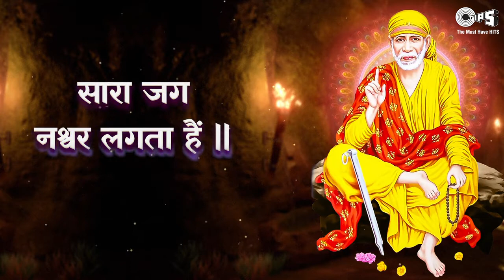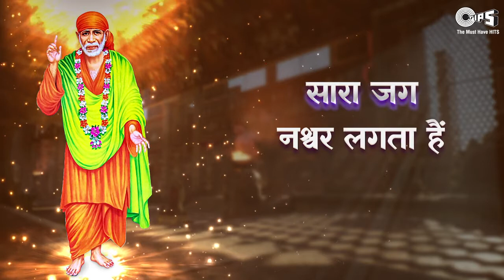Sara Jag Nashwar Lagta Hai | Latest Sai Baba Songs | Anup Jalota | Sai Baba Bhajan | Bhakti Prem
Sing-Along Sai Baba Bhajan “Sara Jag Nashwar Lagta Hai (सारा जग नश्वर लगता है)", beautifully sung by Anup Jalota.
May Sai Baba shower His blessings on you.

Singer(s): Anup Jalota
Music Director: Jeetu-Tapan
Lyrics: Subhash Jain 'Ajal'
Graphics: Prem Graphics PG.